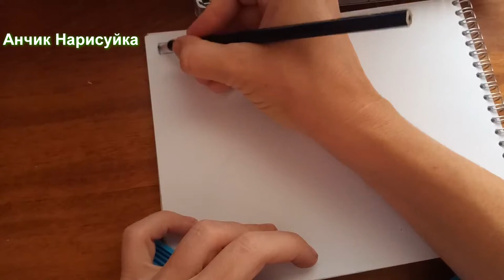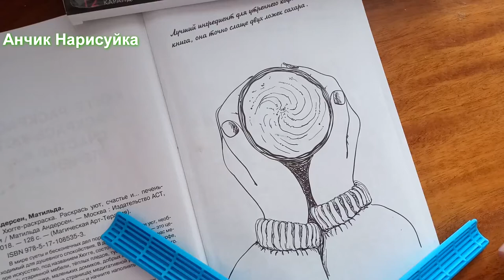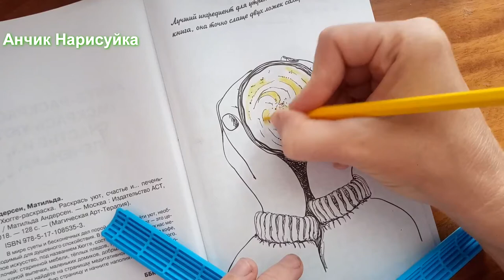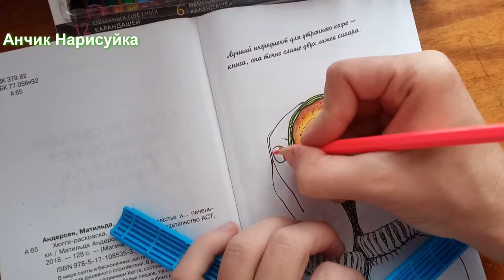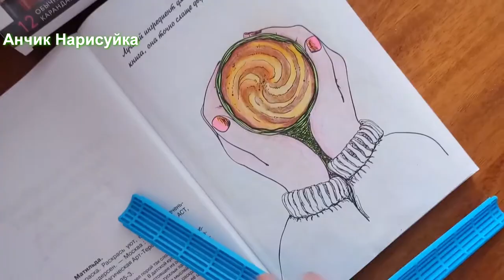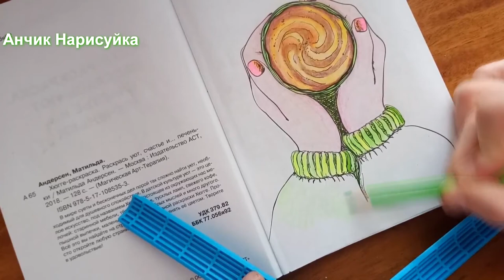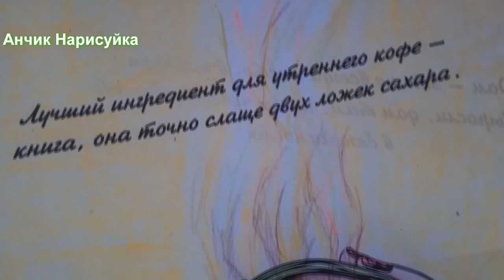Канцелярия / Обзор Карандашей из ФИКС ПРАЙСА / Fix Price / Цветные карандаши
В этом видео я вам покажу обзор на цветные карандаши и покажу какая раскраска получилась разукрашенная этими карандашами.
In this video, I will show you an overview of colored pencils and show you what coloring turned out to be decorated with these pencils.